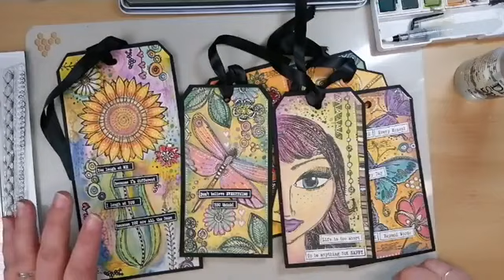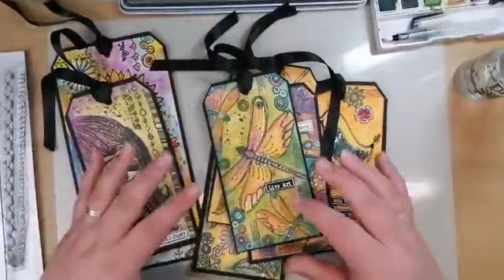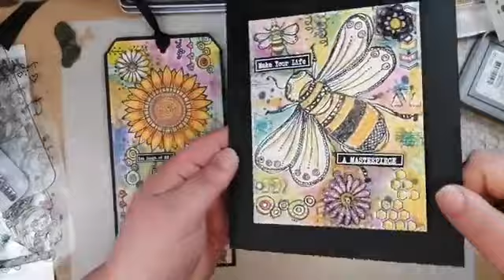Bee Crafty with Bev ~ Facebook Live using Doodle Art Stamps & Inktense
This was filmed LIVE on Facebook so there is a few random comments :)